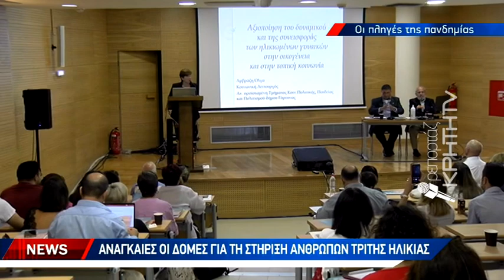Οι συνέπειες στην τρίτη ηλικία από την υγειονομική κρίση